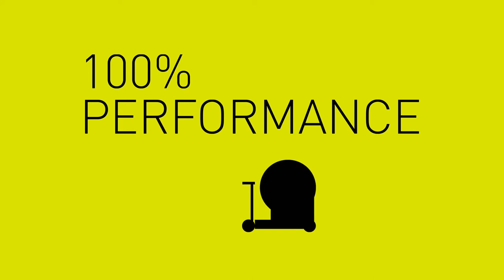Les robots UP-TRAINER : des caractéristiques uniques !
Découvrez les caractéristiques de nos robots UP-TRAINER ! Grâce à cette vidéo, vous aurez l'opportunité de tout savoir sur les caractéristiques techniques de nos robots et les services associés que nous allons proposer cette année.

À noter l’avis de Willy GRONDIN, entraîneur des gardien du FC Nantes.